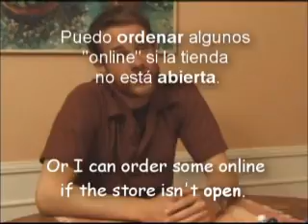Lesson 34C of "Speak 500" Lección 34C del "Hablando Con 500"